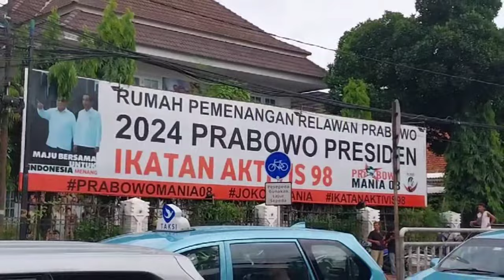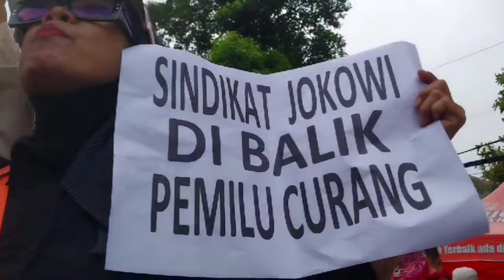Sebab PEMILU CURANG, Maka Makzulkan SoeKOWI DALANG SEGALA.!!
Sebab PemiluCurang PemiluTanpaJokowi maka